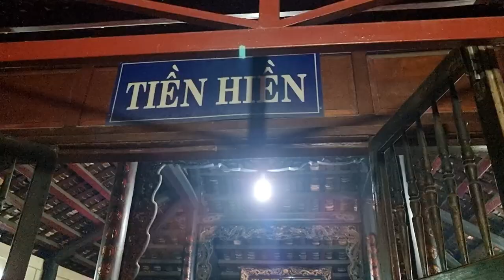BÌNH THUẬN : SỰ TÍCH DINH THẦY THÍM